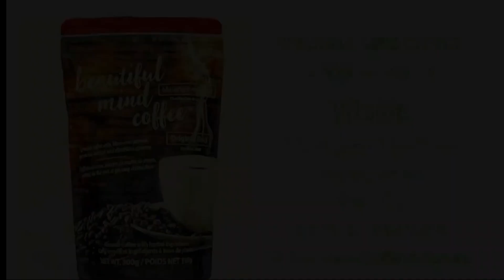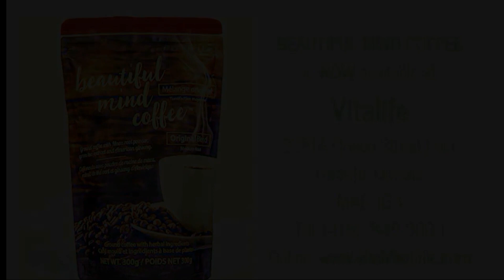Rob McConnell Interviews - DR. JOHN BRANDENBURG - Death On Mars Caused by Nuclear War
John Brandenburg was born in Rochester Minnesota and grew up in Medford Oregon. He obtained his bachelor's degree in physics at Southern Oregon University, and his MS in Applied Science at University of California at Davis, and also hie PhD in plasma Physics at UC Davis extension at Lawrence Livermore National Laboratories studying controlled fusion using magnetic fields to confine plasma. John .E. Brandenburg is a Senior Propulsion Scientist at Orbital Technologies Inc. after being a researcher at Florida Space Institute having come there from The Aerospace Corporation, where one of his duties was as principle investigator of the MET (Microwave Electro-Thermal) propulsion project. He also performed an architecture study for a Human Mars Mission using solar electric propulsion. He also performed research on Fusion Propulsion and Kaluza-Klein theory of Field Unification for purposes of space propulsion. Before coming to Aerospace corporation Dr. Brandenburg was a researcher at Research Support Instruments (RSI) where he specialized in making controlled plasmas for uses ranging from Fusion Energy research to the MET thruster. He also worked as an independent consultant on Space Missile Defense, Directed Energy Weapons, and space rocket plume phenomenology, and also at Mission Research Corporation and Sandia National Laboratories on plasmas for controlled fusion and similar topics. He has written 4 books : Dead Mars Dying Earth on Global Warming and Energy problems with Monica Rix Paxton, which won the 2000 silver Ben Franlikn award for best environmental or science book. Two sci-fi novels : "Asteroid 2012 Sepulveda" and its sequel "Morningstar Pass the Collapse of the UFO Cover Up" under the pen name "Victor Norgarde" and most recently the Mars science book: Life and Death on Mars: The New Mars Synthesis" which describes a new concept of mars geochemical and biological history.

To listen to all our XZBN shows, with our compliments go

The current edition of The 'X' Chronicles Newspaper is available